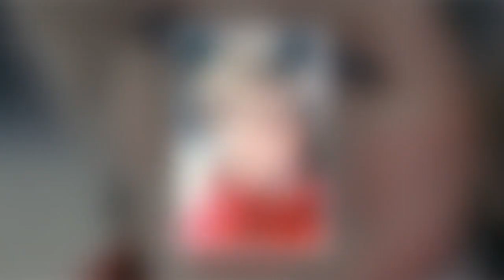Lady Diana : elle aurait eu une liaison avec un comédien, leurs échanges torrides laissent peu de pl